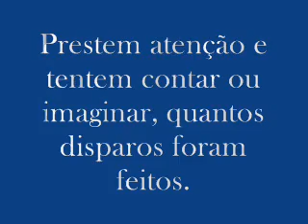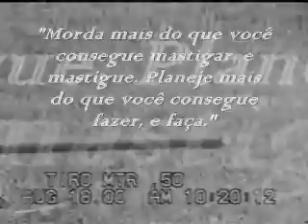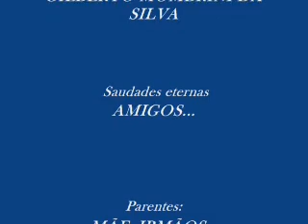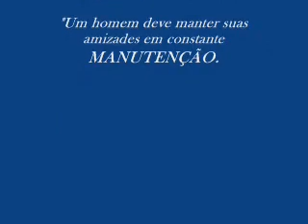Militares abatem helicóptero com mais de 1200 tiros.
Uma grande explosão pode ser ouvida à kilômetros de distância, resultado de uma ação militar na fronteira do BRASIL com a COLÔMBIA. Toda operação foi executada em menos de 10 minutos... Autoridades Colômbianas,
contestaram a ação. O Presidente Álvaro Uribe Vélez, afirmou que não deixará barato.